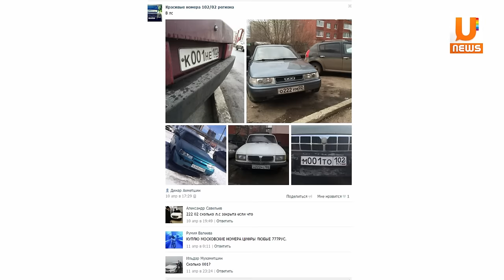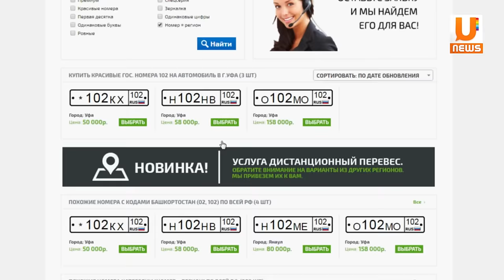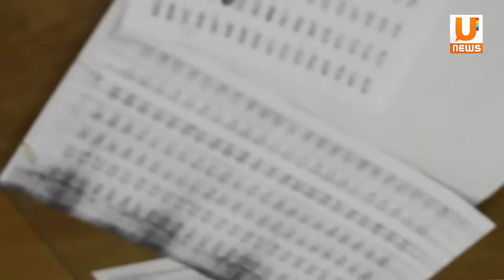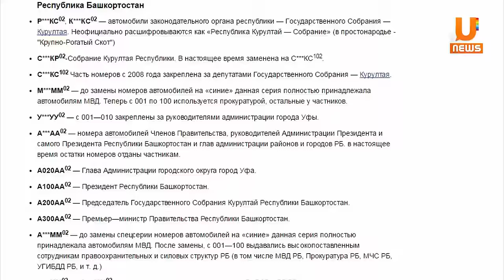UTV. Как получить красивый автомобильный номер?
Автомобиль с так называемыми «блатными» номерами в Уфе можно встретить почти на каждой стоянке. Приобрести их хочет если не каждый автомобилист, то по меньшей мере большая часть водителей. При постановке на учет в ГАИ предугадать получение такого номера не получится, а вот купить через интернет – можно. Причем его цена иногда выше стоимости самого автомобиля